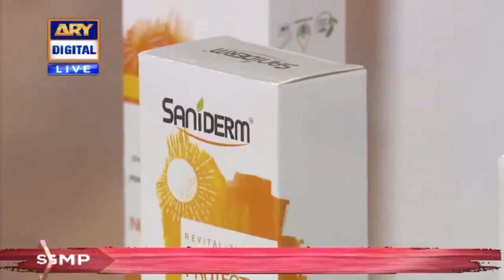Saniderm Official | Good Morning Pakistan | Nida Yasir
Host Of Good Morning Pakistan (arydigital.tv)  - Nida Yasir briefing about Saniderm's Product Range.